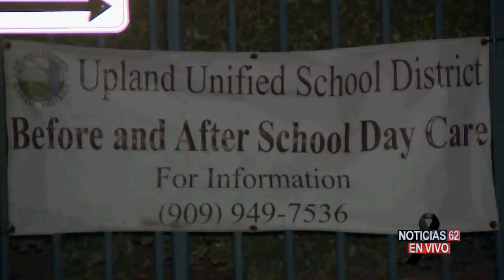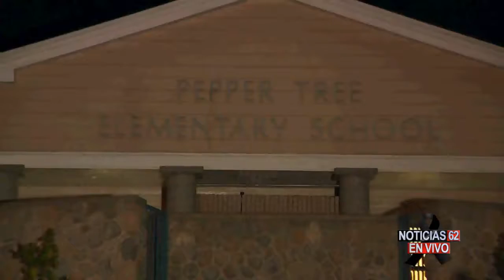Balacera en Upland-Noticias 62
Una balacera paralizo las actividades de una primaria en la localidad de Upland, horas después de que se produjera otra en la universidad del norte de Arizona.